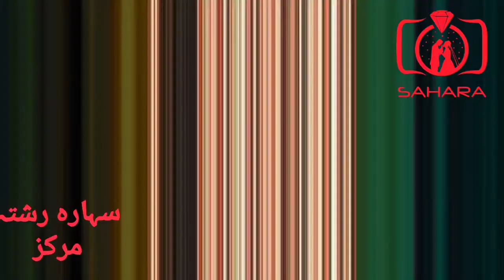zaroorat rishta 24 years old gril 2nd marriage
اس رشتہ کی مکمل تفصیل جاننے کےلیے مکمل ویڈیو دیکھیں  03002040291
zaroorat rishta phone number,
zaroorat rishta mobile number,
zaroorat rishta contact